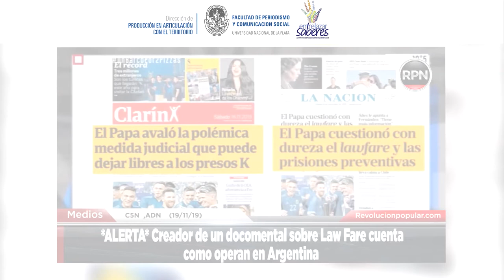Lawfare - Cátedra Lula Libre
Serie realizada por la Dirección de Producción en Articulación con el Territorio y el equipo Entrelazar Saberes de la Facultad de Periodismo y Comunicación Social de la Universidad Nacional de La Plata; estas producciones buscan visibilizar cómo la aplicación tendenciosa e ilegal de la justicia atropella los principios de inocencia mediante el bombardeo incesante de los medios hegemónicos en connivencia con el aparato judicial.